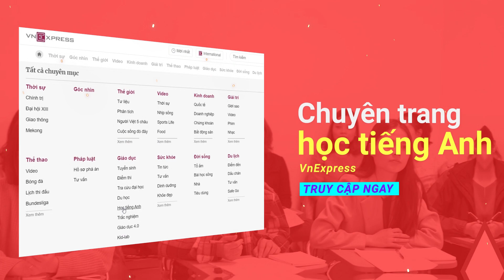IELTS Fighter đồng hành Box học IELTS cho người Việt trên báo Vnexpress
Nằm trong khuôn khổ sứ mệnh Vì một triệu người Việt đạt 6.5 IELTS, IELTS Fighter đã hợp tác, đồng hành cùng Vnexpress để khởi động box học IELTS 2021 nhằm mang đến cho các bạn trên mọi miền đất nước được tiếp cận với kiến thức hữu ích nhất.

THÔNG TIN CỤ THỂ DỰ ÁN BOX HỌC IELTS MIỄN PHÍ
Các video và bài chia sẻ thuộc box học sẽ lên sóng trực tiếp trên chuyên trang hàng tuần.

Giáo viên thực hiện: Đội ngũ chuyên gia 8.5 từ IELTS Fighter

Nội dung:

- Chuỗi IELTS for You: chia sẻ lộ trình học cá nhân hóa theo từng chặng, giúp các bạn trên mọi miền đất nước đều hiểu rõ về IELTS cũng như cách để lập kế hoạch hướng tới mục tiêu.

-  IELTS Tips - Chia sẻ cách học IELTS hiệu quả với lộ trình, định hướng học, kinh nghiệm chi tiết nhất theo các kỹ năng.

-  Và chuỗi bài giảng IELTS chuyên sâu, cùng các bạn chinh phục những kiến thức nâng cao, bứt phá điểm số IELTS.

Thời gian:

Các bài viết chia sẻ lên sóng đều đặn thứ 2-4-6 hàng tuần trên chuyên trang học IELTS của Vnexpress.

Mỗi bài viết có kèm theo tài liệu và video Free để hướng dẫn kỹ nhất, chi tiết cách học và làm bài IELTS thật tốt cùng các bạn.

Mục tiêu:

Vnexpress và IELTS Fighter hướng tới sứ mệnh Phổ cập IELTS cho người Việt, hy vọng 6 tháng sắp tới, các bạn sẽ cùng chúng mình cải thiện từng kỹ năng và bứt phá điểm số đến band điểm mơ ước nhé!

Đặc biệt, nhằm tổng hợp kiến thức, gửi đến quý vị độc giả một cách sớm nhất, IELTS Fighter mở link đăng ký nhận trọn bộ khóa học miễn phí ở đây . Các bạn cùng đăng ký, chúng mình sẽ gửi email đều đặn, thông báo sms mỗi khi bài học lên sóng để các bạn có thể xem "nóng hổi" luôn không cần chờ đợi!

Hy vọng, với sự hợp tác song phương giữa IELTS Fighter và báo Vnepress sẽ cùng các bạn độc giả trên mọi miền đất nước có thể tiếp cận và nâng cao kiến thức mỗi ngày. Đây sẽ là bước chuyển giúp chúng tôi ngày càng vững tin, tiếp tục trên chặng đường Phổ cập IELTS cho người Việt, sớm đạt thành sứ mệnh Vì 1 triệu người Việt đạt 6.5 IELTS sớm nhất!

Cảm ơn quý độc giả đã tin tưởng và đồng hành cùng dự án lần này. Hãy đón chờ các ấn phẩm mới sắp được trình làng nha cả nhà!

HỆ THỐNG 25 CƠ SỞ TOÀN QUỐC

► HÀ NỘI
CS1: 254 Hoàng Văn Thái, Thanh Xuân
CS2: 44 Trần Quốc Hoàn, Cầu Giấy
CS4: 388 Nguyễn Văn Cừ, Long Biên
CS3: 456 Xã Đàn, Đống Đa
CS5: 18 LK6C Nguyễn Văn Lộc, Hà Đông
CS6: 737 Quang Trung, Hà Đông
CS7: 22 Nguyễn Hoàng (gần bến xe Mỹ Đình)
CS8: 107 Xuân La, Số nhà D21, P. Xuân Đỉnh, Q. Bắc Từ Liêm

CS9: A11 Bà Hom, P13, Q6
CS10: 94 Cộng Hòa, Tân Bình
CS11: 85 Điện Biên Phủ, Bình Thạnh
CS12: 18 Phan Văn Trị, Gò Vấp
CS13: 350 đường 3/2, P12, Q10
CS14: 66B Hoàng Diệu 2 Thủ Đức
CS15: 129 Nguyễn Thị Thập, Q7
CS16: 926B Tạ Quang Bửu, P5, Q8
CS17: 386 Nguyễn Thị Minh Khai, P5, Q3
CS18: 76 Trường Chinh, P. Tân Hưng Thuận, Q.12
CS19: 316 Võ Văn Ngân, P. Bình Thọ, Tp. Thủ Đức

► BÌNH DƯƠNG
CS20: 9-11 đường Yersin, TP. Thủ Dầu Một

► ĐÀ NẴNG
CS21: 233 Nguyễn Văn Linh, Thanh Khê
CS22: 254 Tôn Đức Thắng, Q. Liên Chiểu
CS23: 226 Ngũ Hành Sơn, P. Mỹ An, Q. Ngũ Hành Sơn

► HẢI PHÒNG
CS24: 428 Lạch Tray, Ngô Quyền

► BẮC NINH
CS25:  498 Ngô Gia Tự, Phường Tiền An